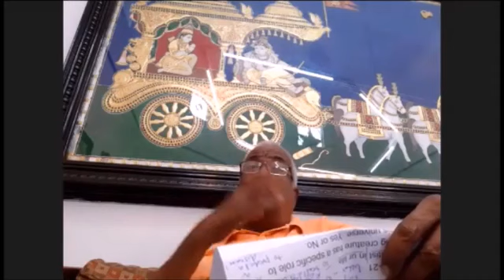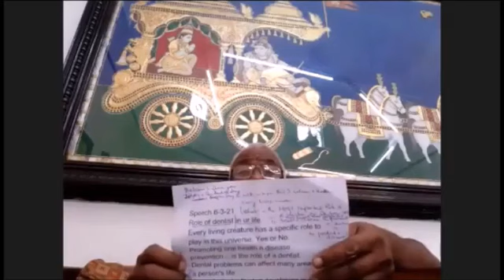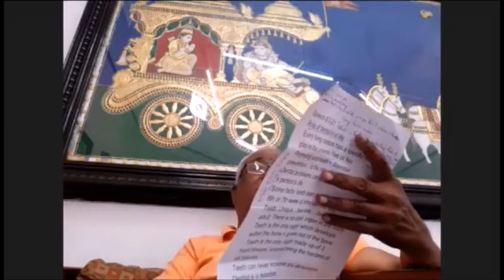Role of Dentist - Dr Chandrasekar I Pamper Yourself - 2 I 6th March 2021 I Dr Vidyaa Hari Iyer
Mouth is the gateway of our body. Dental health and hygiene is of prime importance. Lets listen to this session and learn all about dental health care and maintenance.

Facebook - Dr Vidyaa Hari Iyer
YouTube - Team RED Rockstars Dr Vidyaa's Smile Dental Clinic